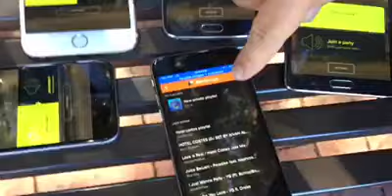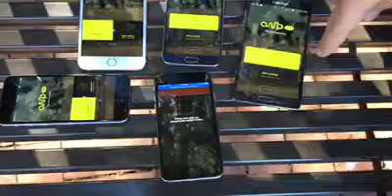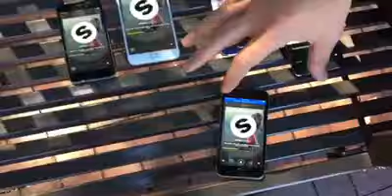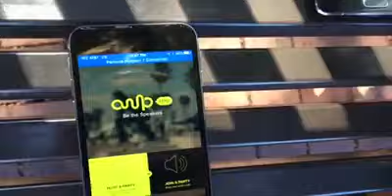"Amping it up" in Menlo Park with Robert Scoble